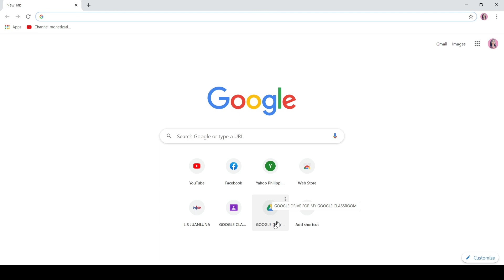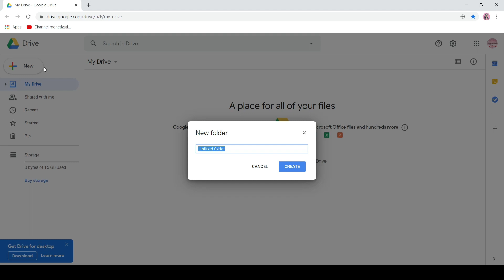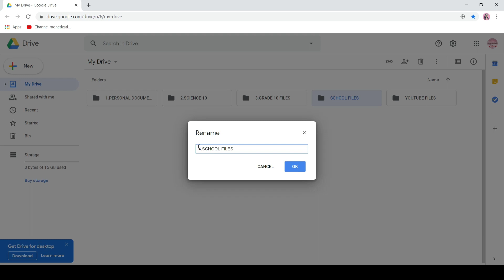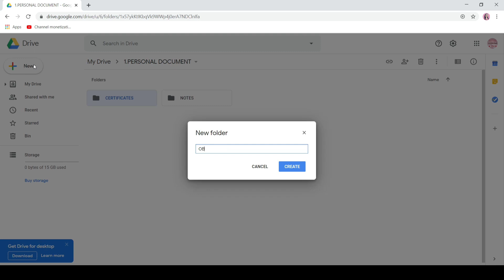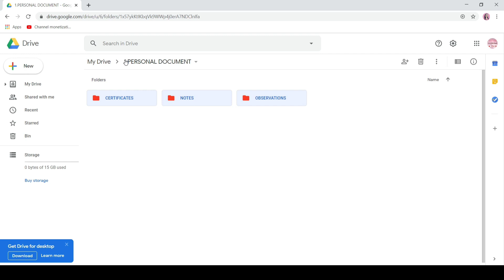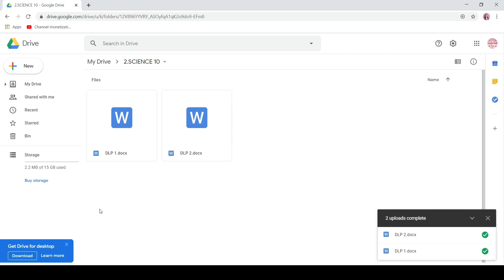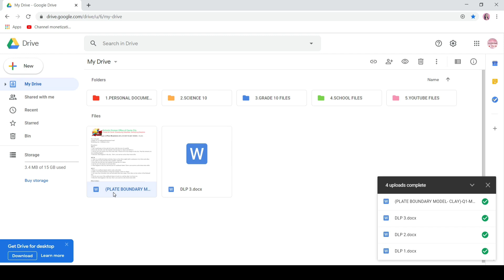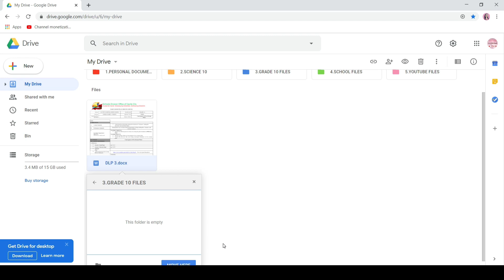HOW TO ORGANIZE YOUR DIGITAL FILES IN GOOGLE DRIVE TUTORIAL 2020 - Teacher Issa Maria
HOW TO ORGANIZE YOUR DIGITAL FILES IN GOOGLE DRIVE TUTORIAL 2020
Google Classroom TUTORIALS Links ♥️